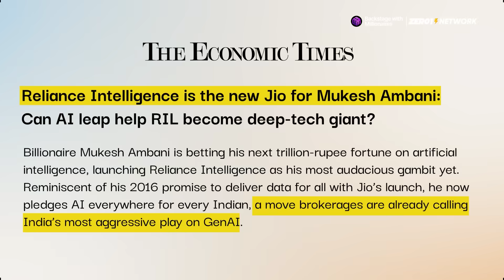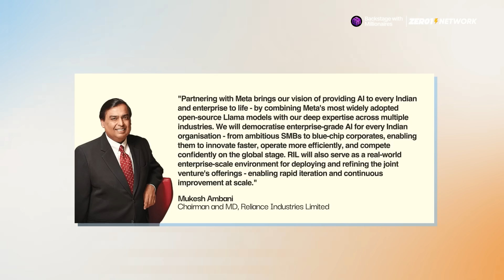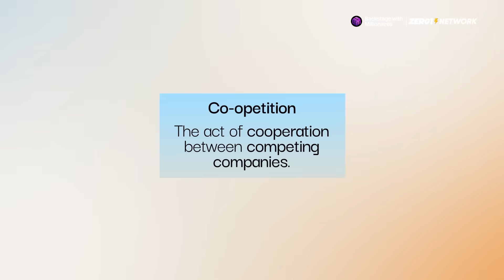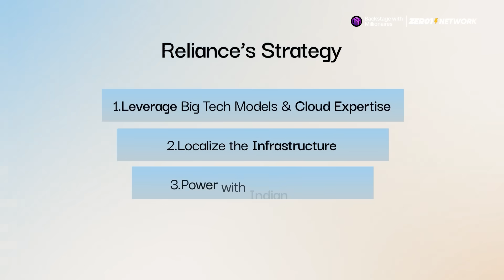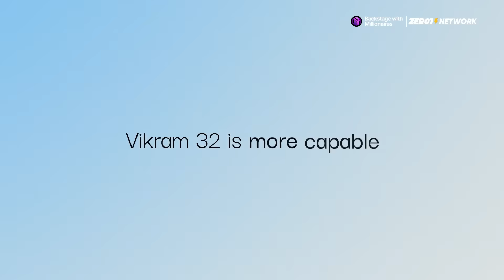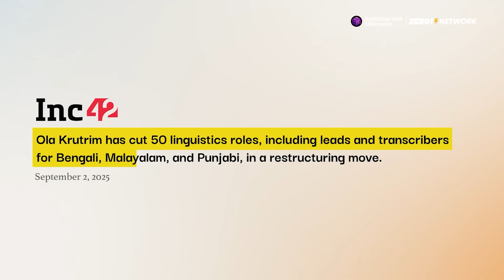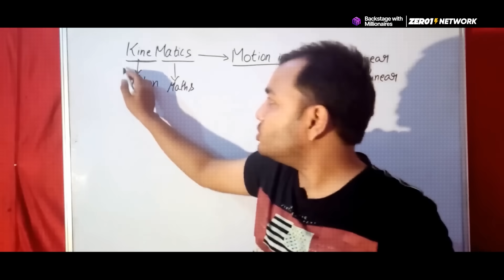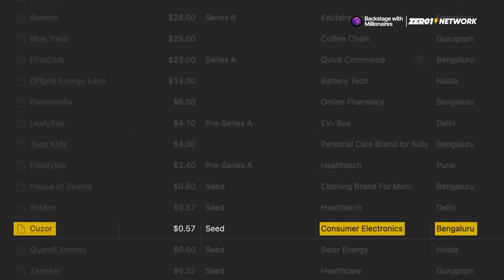What is Mukesh Ambani's AI Plan for India? - Indian Startups News 277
00:00 Reliance's AI Plans
04:08 ISRO's Vikram-32 Chip
05:37 Boat-HrdWyr Partnership
05:55 Ola Layoffs
06:13 Urban Company IPO
06:33 OpenAi's India Data Centre
06:51 Ather's Project Redux
07:17 Funding News

Reliance's AI Gamble
At its recent AGM, Mukesh Ambani announced Reliance Intelligence, a new subsidiary focused on artificial intelligence. The goal is to build a robust AI infrastructure in India by collaborating with global leaders. Reliance has formed a $100 million joint venture with Meta, where Reliance holds a 70% stake. This partnership will bring Meta’s open-source Llama models to Indian businesses, with all data hosted locally under Indian governance.

Reliance also plans to build gigawatt-scale AI data centers in Jamnagar, powered by its own clean energy. This massive infrastructure is a critical step, as analysts estimate a single gigawatt facility could require nearly 678,000 Nvidia B100 chips. To accelerate this, Reliance is also partnering with Google Cloud to establish a dedicated AI cloud region in the same location. This strategy of "co-opetition," or cooperating with competitors, mirrors Reliance's successful playbook with Jio, which rapidly gained 500 million customers by partnering with global tech companies like Facebook, Google, Intel, and Qualcomm.

Reliance is already integrating AI into its existing products. For instance, JioHotstar is introducing a voice assistant called "Riya" and a "Voice Print" feature that clones actors' voices for dubbing. The company has also unveiled JioFrames, smart glasses with built-in AI, and JioPC, a cloud-based service that transforms any screen into an AI-powered computer. By controlling the compute, infrastructure, and distribution, Reliance aims to position India as the world's first "AI-native digital economy."

ISRO's Vikram-32 Chip:
Indigenous Microprocessor Development: India’s space agency, ISRO, unveiled Vikram-32, a 32-bit processor designed and built in India to power the country's rockets and satellites. This is a significant upgrade from its 16-bit predecessor and signals the growth of India’s semiconductor industry. The chip was successfully tested on the PSLV-C60 Mission. This achievement aligns with the India Semiconductor Mission, a government initiative with a budget of ₹76,000 crore to support new chip fabrication and packaging plants. The focus is on reliability and independence for critical sectors like defense and industrial equipment.

Startup News:

Boat has partnered with HrdWyr to co-develop its first India-made chip, the Indus 1011, for headset charging cases, to be assembled by Tata Electronics.

Ola Krutrim has laid off about 50 employees from its linguistics team as part of a strategic restructuring, bringing its total job cuts this year to nearly 200.

Urban Company and Boat have received SEBI’s approval for their IPOs, with Urban Company planning to raise ₹1,900 crore and Boat eyeing a valuation of ₹13,000 crore.

OpenAI is reportedly looking for local partners to build a massive 1-gigawatt data center in India as part of its "The Stargate Project."

Ather Energy unveiled Project Redux, a futuristic electric scooter concept with features like true keyless entry and a MorphUI vertical display.

Startup Funding Highlights
Indian startups collectively raised $158 million this week, a slight increase from the previous week's total of $113 million. Notable funding rounds include:

CityMall (Gurugram): Raised $47 million in a Series D round for its e-commerce platform that serves Tier-2 and Tier-3 towns.

Seekho (Bengaluru): Secured $28 million in a Series B round for its "Netflix for quick learning" platform, which offers short video courses.

FirstClub (Bengaluru): Raised $23 million in a Series A round for its premium, membership-based quick commerce service.

Cuzor (Bengaluru): Raised ₹5 crore in a seed round for its smart charging gadgets, including a Mini Router UPS.

Edgehax (Bengaluru): Secured ₹1.4 crore in a seed round for its all-in-one boards that simplify the creation of smart devices.